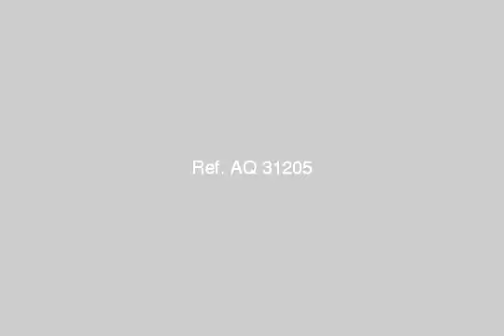LAND FARM for sale in Marsa Matruh - mlseg.com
LAND FARM for sale in Marsa Matruh ارض مساحة 30000 متر علي البحر مباشرة تصلح قريه سياحيه - مرسي مطروح بجوار قرية النيروز - Egypt Real Estate | Marsa Matruh | Land For Sale